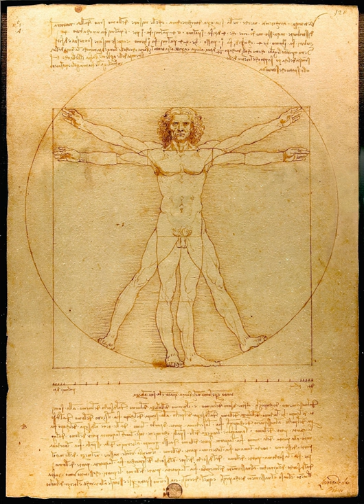List of Catholic scientists | Wikipedia audio article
00:00:38 Catholic scientists
00:30:20 See also

- Socrates

SUMMARY
Many Catholics have made significant contributions to the development of science and mathematics from the Middle Ages to today. These scientists include Galileo Galilei, René Descartes,, Louis Pasteur, Blaise Pascal, André-Marie Ampère, Charles-Augustin de Coulomb, Pierre de Fermat, Antoine Laurent Lavoisier, Alessandro Volta, Augustin-Louis Cauchy, Pierre Duhem, Jean-Baptiste Dumas, Alois Alzheimer, Georgius Agricola, and Christian Doppler.
For additional Catholic scientists, see the List of Catholic churchmen-scientists.